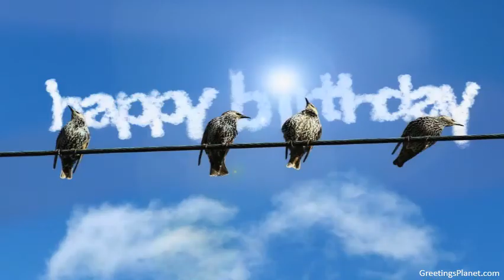Happy Birthday to Dharma